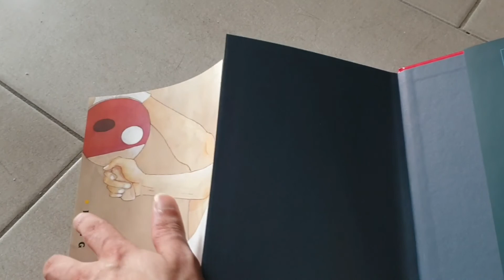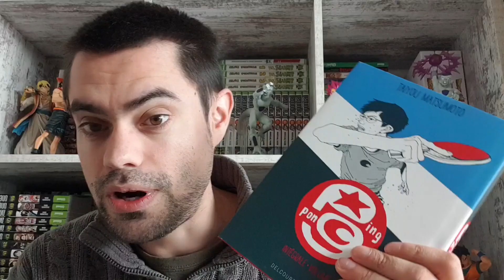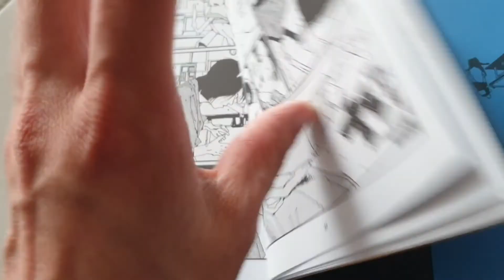70 euros pour 2 manga !! unboxing manga fou !!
70 euros pour 2 manga ! unboxing manga fou !!